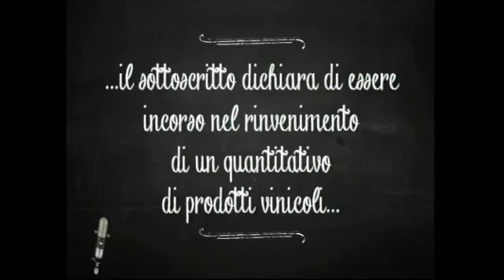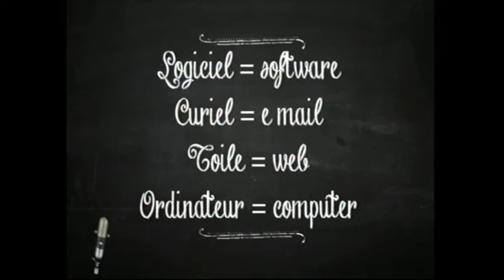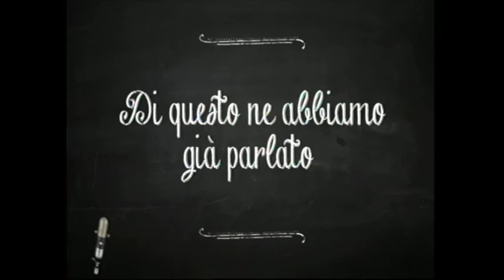La lingua italiana - Edoardo Lombardi Vallauri a Le Storie (Intervista completa)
— LIBRI —

— PROGETTI —

ATTENZIONE:  questo canale non è gestito direttamente dal Prof. Lombardi Vallauri.